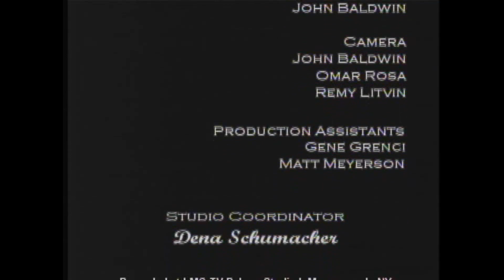League Of Woman Voters, "Big Green Purse", Author Diane Mac Eachern, December, 2010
League Of Woman Voters, "Big Green Purse",  Author Diane Mac Eachern, December 6, 2010

Producer: Elisabeth Radow
Television Crew: Director - Austin Kehrle, Technical Director - Louis Simons, Audio - Conrad Barclay, Graphics - Elisabeth Pinter, Floor Manager - John Baldwin, Camera - John Baldwin - Omar Rosa - Remy Litvit, Production Assistants - Gene Grenci - Matt Meyerson, Studio Coordinator - Dena Schumacher